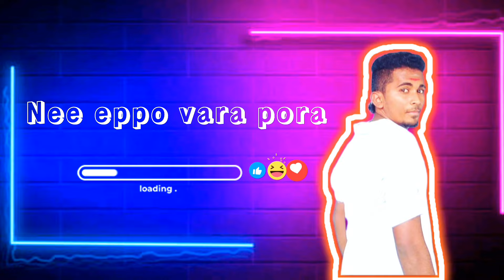Welcome🙏 To Our New Home🏡 celebrate 😍Function | புது வீட்டு கிரகபிரவேசம் DREAM HOUSE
In this video recording, my sister conducted a new house building ceremony. My family and I went to the function. Then when we got there, many new household items were shining. The new house was very beautiful to look at. And if anyone wants to build a new house then this video will be very useful for them. And after conducting the ceremony happily, we gave alms to all the relatives present and concluded the ceremony

Our previous videos :

New home interior Light's Gadgets vide link